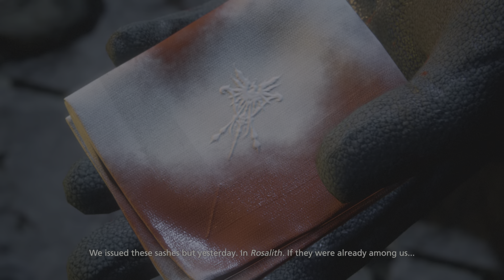Knight of the Blinding Dawn Boss Fight - FINAL FANTASY XVI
Loving The Dragoon as I do Love Kain this fight was as epic as I could hace hoped for I won't waffle too much so... Thanks for watching guys and girls have a good one!